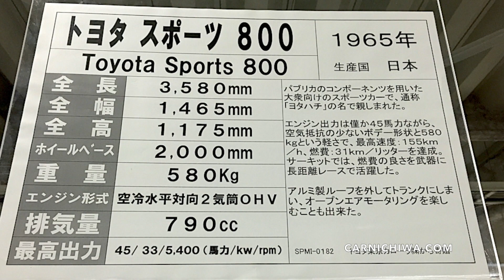1965 Toyota Sports 800 | Toyota Automobile Museum Japan | CarNichiWa.com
1965 Toyota Sports 800 | Visiting Toyota Automobile Museum Japan | CarNichiWa.com
On location in Nagakute, Japan
Video (visual) by CarNichiWa.com from museum visits in 2017 and 2015